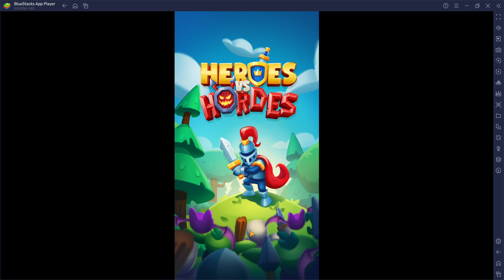Heroes vs Hordes